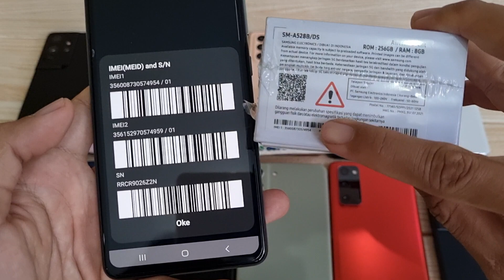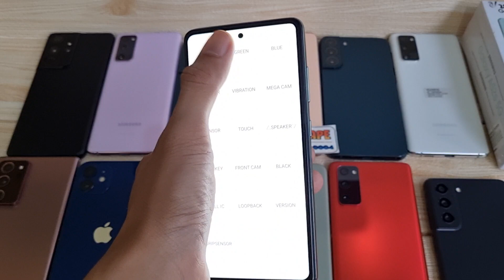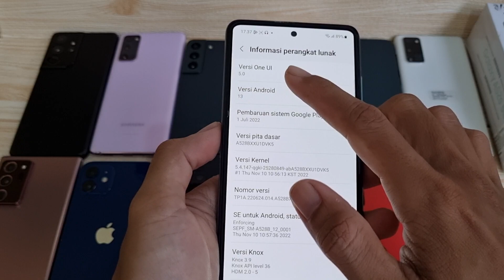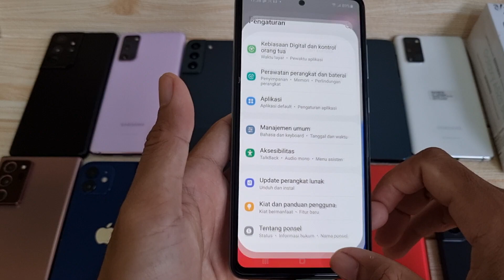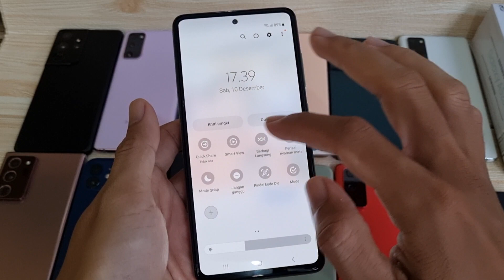(sold) Favorit - Review Samsung Galaxy A52s 5G 256gb di Tahun 2022 Bang Hape COD Tokopedia Shopee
Ini adalah Review Samsung Galaxy A52s 5G 256gb di Bang Hape
Unit 1374 Samsung Galaxy A52s 5G second resmi SEIN. Jual hp second berkualitas. COD dan Rekber via Tokopedia dan Shopee

Samsung Galaxy A52s 5G RAM 8 Internal 256gb unit ke 1374
Warna Awesome Mint

Transaksi ada 3 pilihan:
1. COD ke rumah ane di Cibinong Bogor, Jawa Barat
2. Trf langsung, brg ane kirim via jnt (ongkir di tempat)
3. Via Tokopedia / Shopee (tp hrg naik 2% ya harap maklum dana ketahan bbrp hari soalnya 😅🙏🏻)

Untuk koleksi video terbaru cek di playlist berikut :
Flagship Samsung